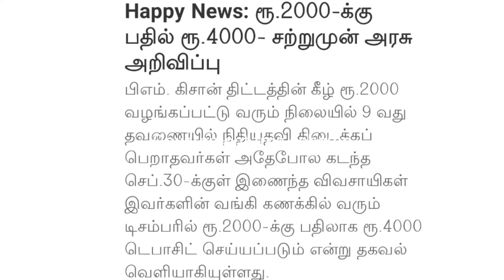M.K.STALIN | DMK | MODI | RS 4000 | RATION CARD AMOUNT | GOVERNMENT FREE SCHEME | PEOPLE | EXPLAIN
மத்திய மாநில அரசுகளின் இலவச உதவித்தொகை ஊக்கத்தொகை அறிவிப்பு | ஸ்டாலின் அறிவிப்பு | மோடி அறிவிப்பு